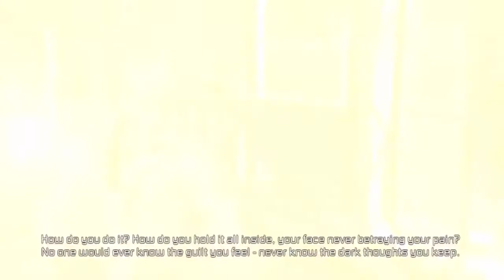Dead Space 2 Chapter 7 Walkthrough (5/6)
Sorry for such a long wait on the next video, my software was acting up as you'll find out in my next Up and Coming From the Colonel video =P